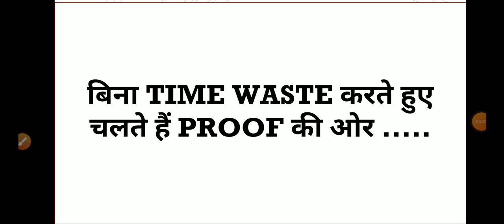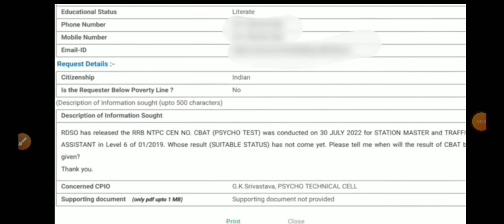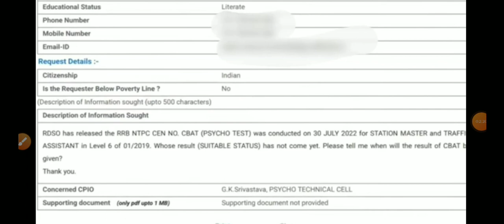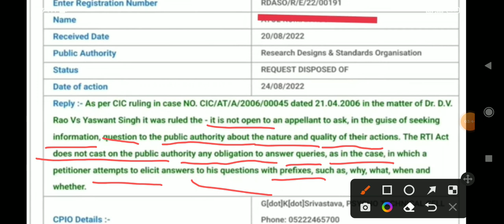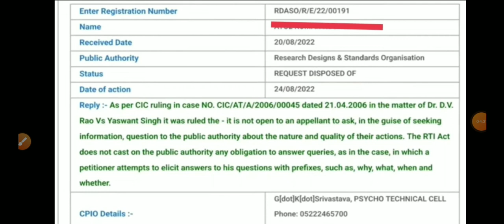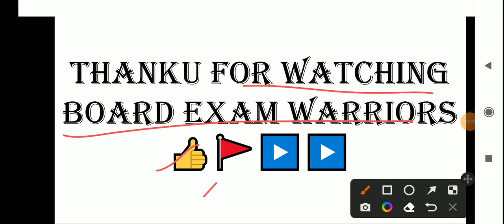RRB NTPC PSYCHO RESULT/RRB NTPC TYPING RESULT/रेलवे परीक्षा स्टेशन मास्टर RESULT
HELLO FRIENDS WELCOME YOU ALL ON BOARD EXAM WARRIORS FOR MORE QUERIES JOIN MY TELEGRAM CHANNEL 👇👇